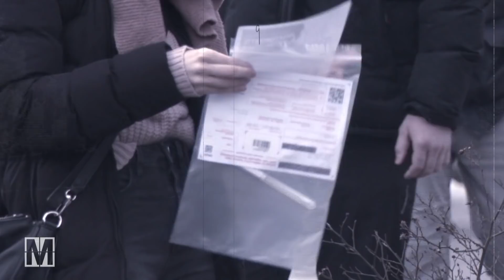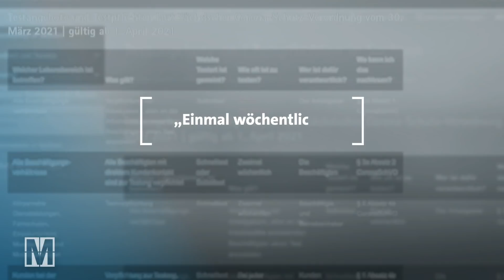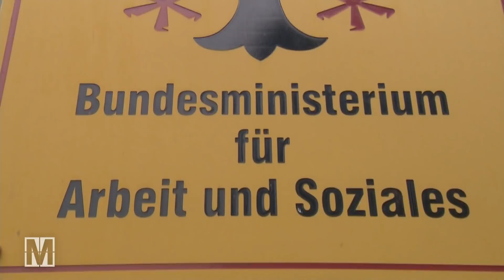Corona am Arbeitsplatz - Der Kampf um die Testpflicht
Corona-Ansteckungen erfolgen sehr häufig am Arbeitsplatz, vor allem in Produktionsbetrieben, Schlachtereien oder Großraumbüros. Seit Wochen fordern Experten, dass Unternehmen ihre Mitarbeiter regelmäßig testen lassen, um eine Ausbreitung zu verhindern. Die Politik setzte lange auf Freiwilligkeit, denn die Wirtschaftsverbände laufen Sturm gegen eine Testpflicht und führen die Öffentlichkeit mit unklaren Zahlen in die Irre. Doch es zeigt sich: Beim Testen der eigenen Belegschaft versagt die Mehrheit der Unternehmen.

Autoren: Herbert Kordes, Jan Schmitt

Das Video gibt den Recherchestand Mitte April 2021 wieder.

MONITOR ist eine Produktion des WDR für die ARD. Mehr Infos zu uns gibt es auch